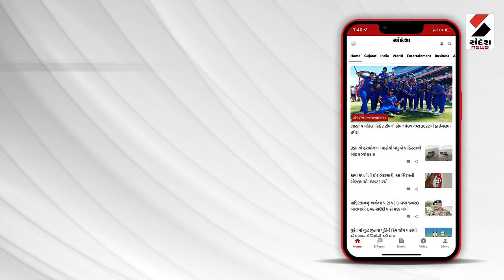Sabarkantha News | ભાદરવી પૂનમના મેળામાં જોડાવા દૂર દૂરથી ભાવિભક્તો પહોંચી રહ્યા છે | Gujarat